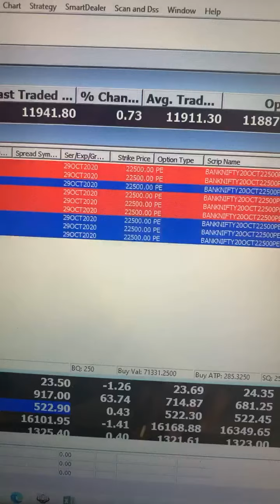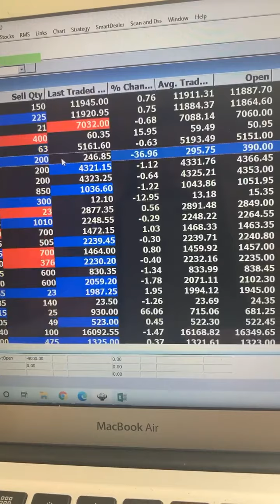Numerololgy how to work with smart way nifty / bank nifty Index trading with Ur birthdate 1 to 9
Numerololgy how to work with smart way nifty / bank nifty
Index trading with Ur birthdate
1 to 9 numbers luck
Fundamental news
Today’s profits
Shetall Bakhrey
Perfect stock trainer
Master numerologist